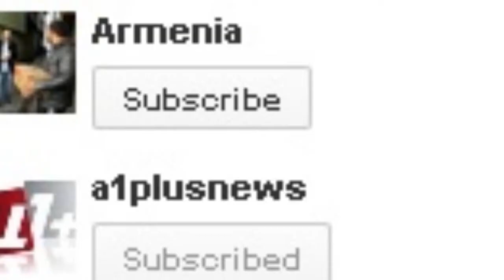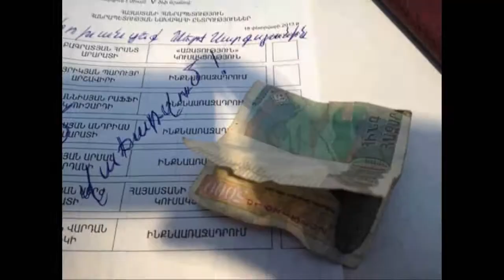HT Hayko - AntiSystem - Revolution - Armenia - HD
Videos, Pictures, Music Do not belong to me.
Special thanks to;
and all the amazing news outlets that provide all the videos.